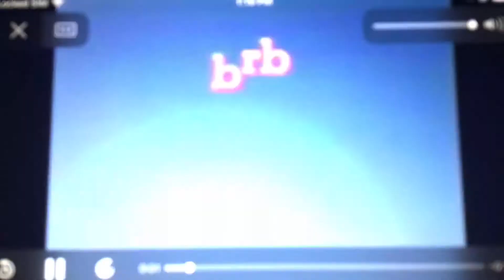The N BRB & Take A Break IDs + An Extra Break ID (2007-2009)